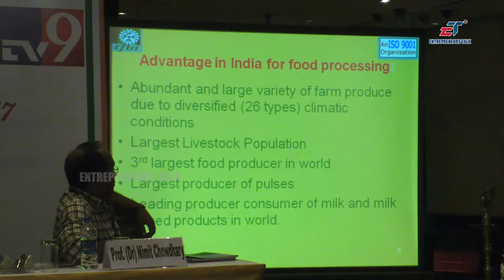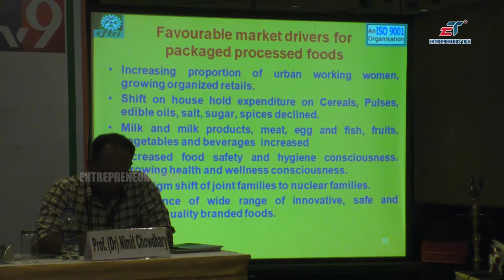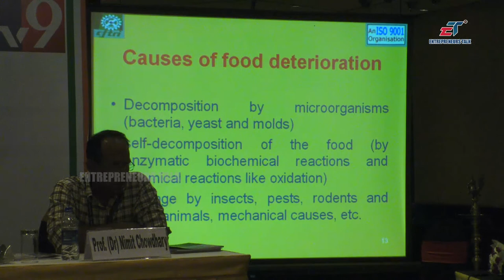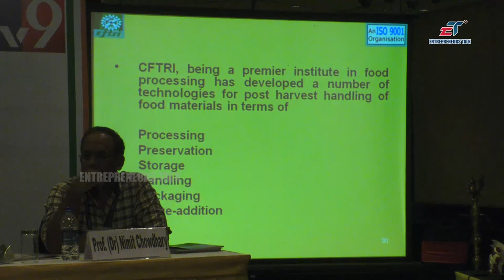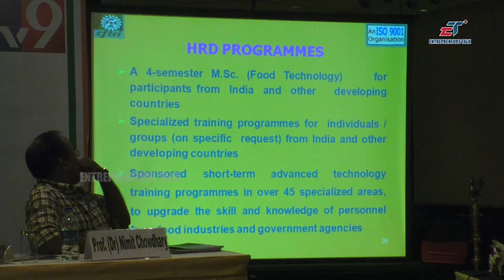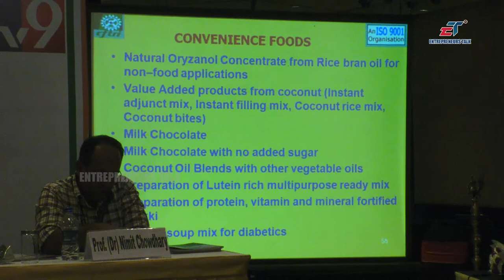Dr Jyothirmayi at Indo Global Education And Skills Summit Expo Hyderabad- Entrepreneurs Talk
Dr Jyothirmayi Senior Principal Scientist CFTRI Resourse Center Hyderabad on Opportunities in Food Processing at Indo Global Education And Skills Summit Expo Hyderabad